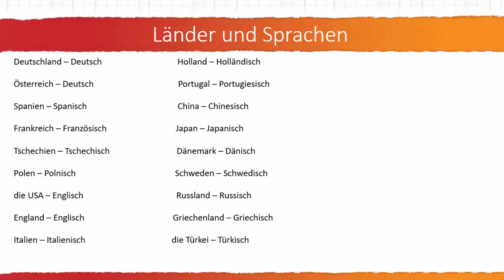Lander und Sprachen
Almanca eğitim, Almanca öğrenmek, Almanca kurs konularındaki en başarılı video kaynak. Tamamen sıfırdan ALMANCA öğrenmeniz için hazırlanmıştır.

Bu eğitim setinin devamı UDEMY.com üzerinde 130 videoluk bir set olarak sunulmuştur. Buradaki 40 video ile Almanca öğrenme konusunda kendinizi ilgili bulursanız, aşağıdaki linkten en düşük fiyat ile sete sahip olabilirsiniz.

Bu eğitim seti içeriğinin tamamı sadece VideoEgitim.com kanalına, VideoEgitim.com sitesine, Natron Yazılım firmasına ve Haluk TATAR'a aittir. Asla tamamen veya kısmen hiçbir yerde yayınlamaz, paylaşılamaz, alıntı yapılamaz. Tüm içerikler ilgili yasa dahilinde korunmaktadır.